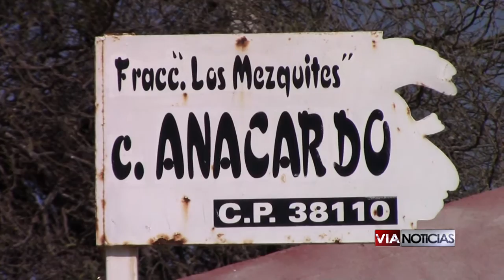VECINOS DEL FRACC. MEZQUITES TIENEN QUE HACER RONDINES NOCTURNOS DE VIGILANCIA A FALTA DE SEGURIDAD